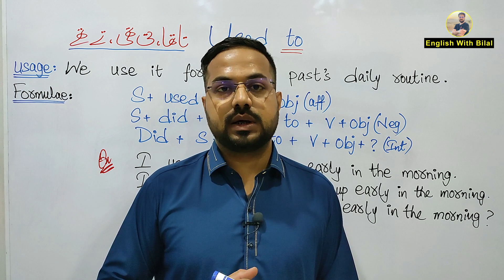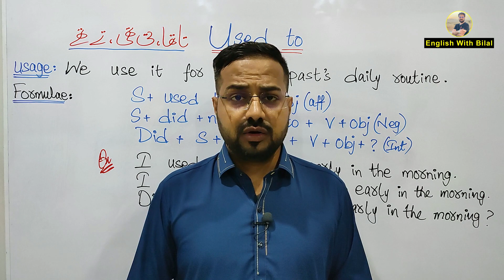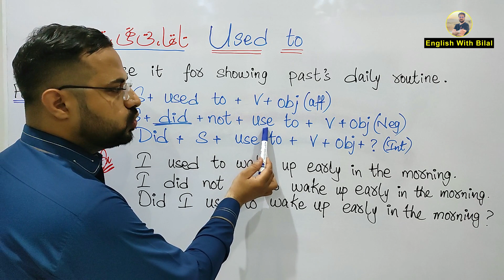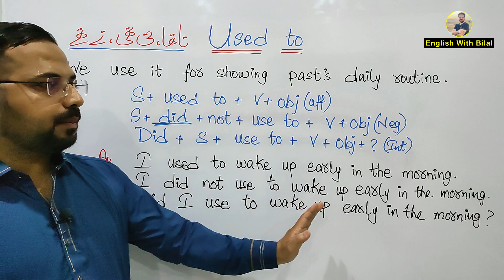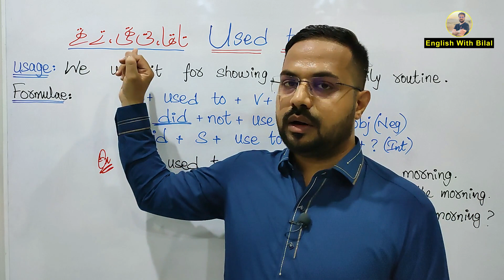Use of USED TO in English grammar | English with Bilal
Use of USED TI in English grammar | English with Bilal

"English with Bilal" is willing to help YOU learn English easily more clearly, more  accurately, more confidently and to understand the native English speakers more easily. My goal is to help you master English from basic to advance to improve your professional career as I've been teaching for the last 11 years,
Learn an international language while sitting at your home .

Like, Comment And Share It With  Your Friends And Family Members Who Are Interested In  Learning  English Language Through Urdu  So Don't Forget To Share & Subscribe My YouTube Channel Don't Forget To Hit The Bell Icon In Order Not To Miss Our Videos  & If You Are On Facebook So You Can  Follow Us On Facebook & Instagram Thank You :)